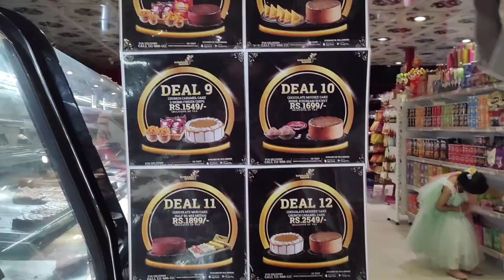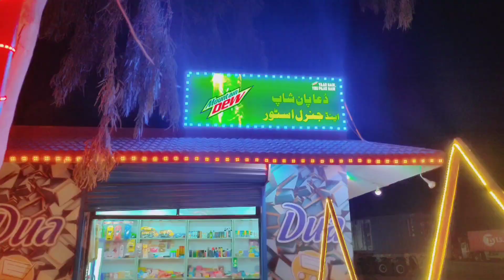My birthday vlog 🎂🥰 what a beautiful location